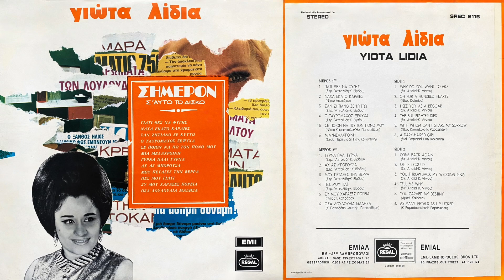Σαν Ζητιάνο Σε Κυττώ - Γιώτα Λύδια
Στίχοι: Κώστας Βίρβος
Moυσική: Στράτος Ατταλίδης

Άλμπουμ: Σήμερον
Έτος Κυκλοφορίας: 1971
Εταιρεία: Regal